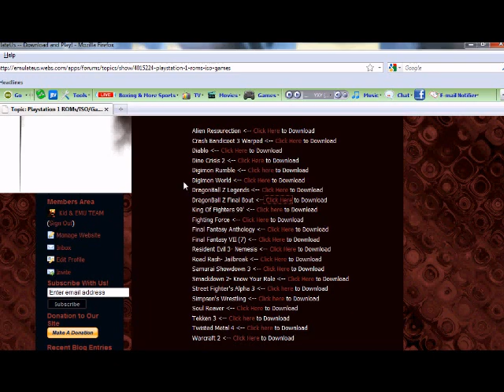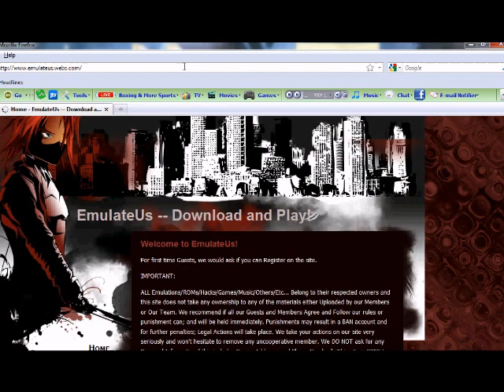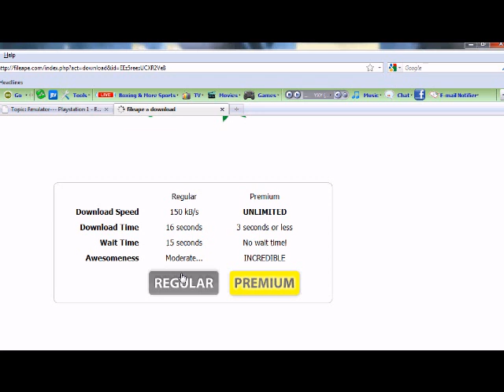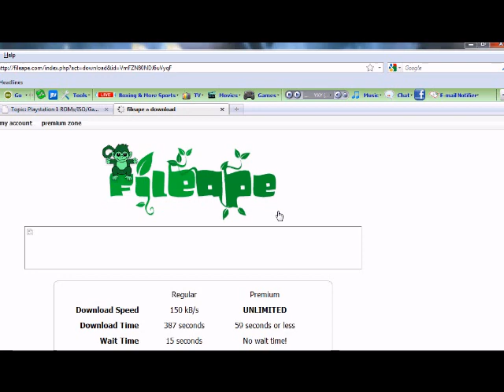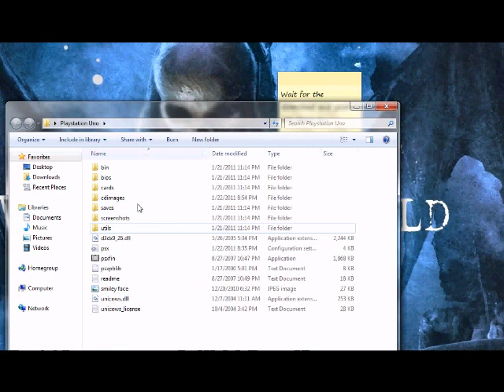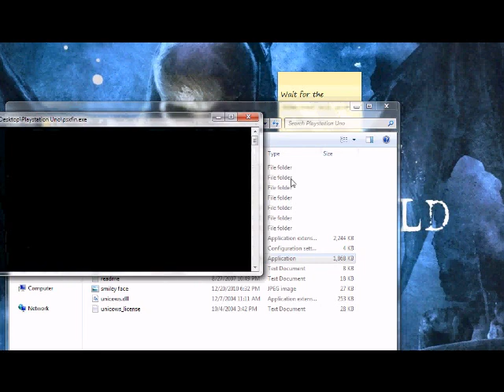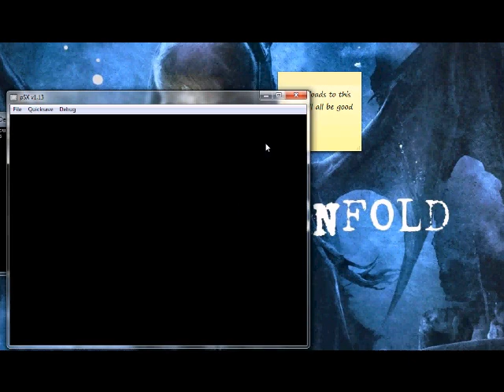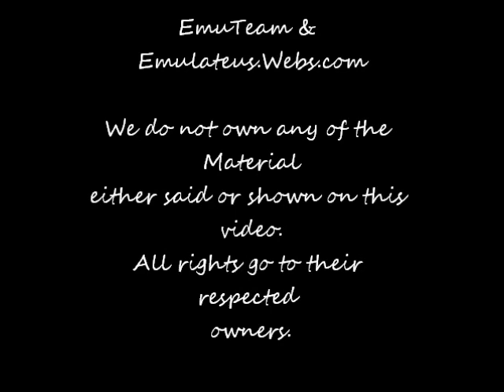How to Get Emulators and Roms on your PC & MAC (PS1)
**NO SURVEYS, NO MANDATORY LOGIN**

Easy Tutorial, No Installments, No surveys, No viruses!

In this video I'm going to show you guys how to get a Playstation 1 Emulator with Roms. Simple to the point. Great Site, working files.

Download Mac Versions

or

** Some of our Biggest files were uploaded to filefactory.com and it doesn't let parallel downloads. Please bare with us and keep supporting us. We will bring new full games soon**